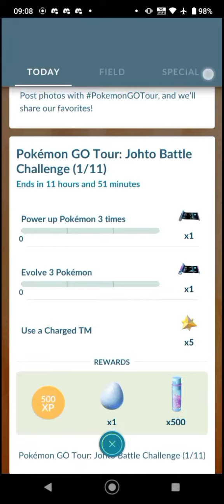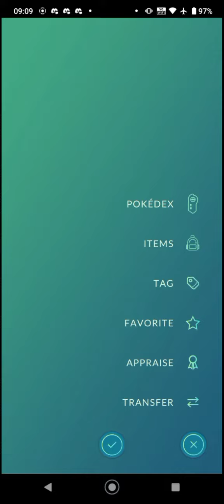First shiny raikou?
AYO HOW DID IT SPAWN AM I LUCKY?!?